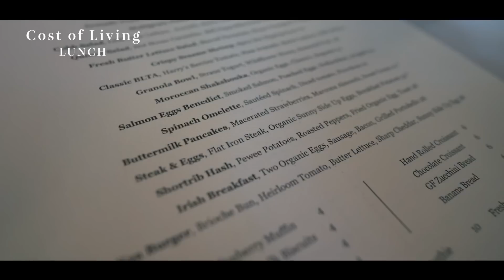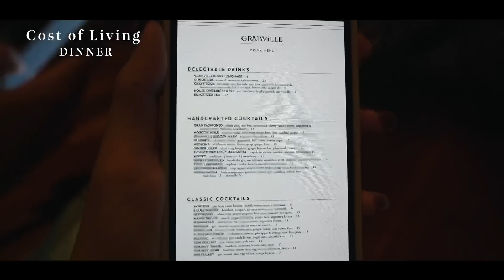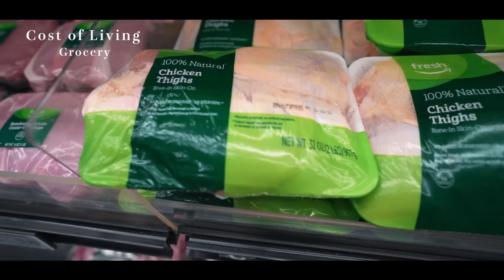【ロサンゼルス在住】物価が高すぎるLAで暮らす25歳1ヶ月の生活費公開します。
全米TOP３の物価の高さを誇るカリフォルニア州。
こんな何もかもが高い州に住めてる全ての人たちに心からリスペクトだす。

・カメラ
ソニー ZV-1Gシューティンググリップキット
・マイク
・Macbook13インチPro M1チップ